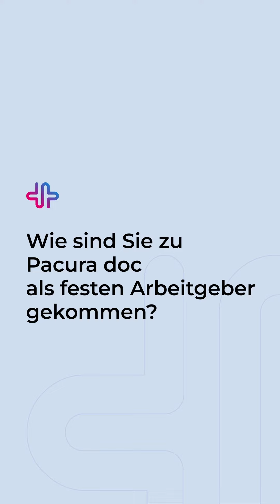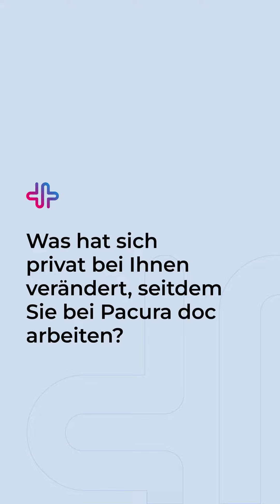Pacura Doc Interview